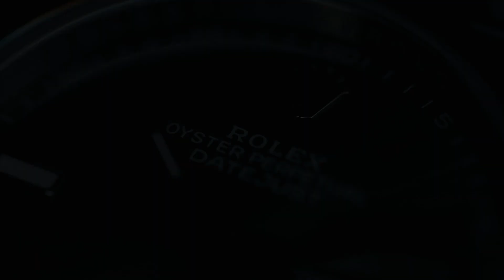JOHN & JC | Shangri-La at The Fort, Manila Wedding